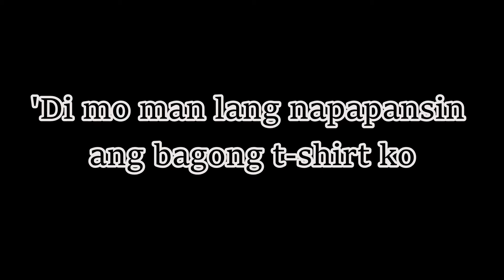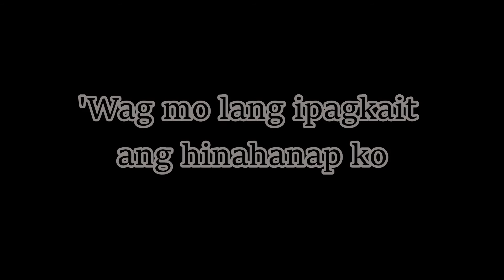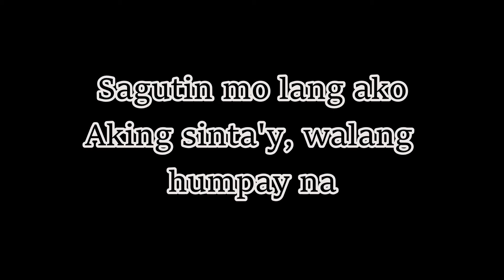Eraserheads - Ligaya (Cover)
The music cover used was from my own instrument and voice